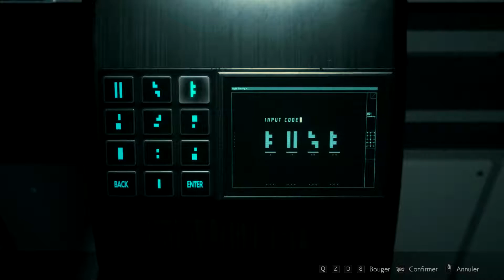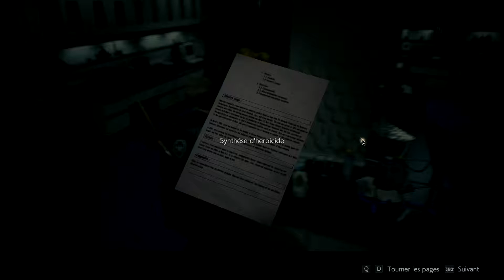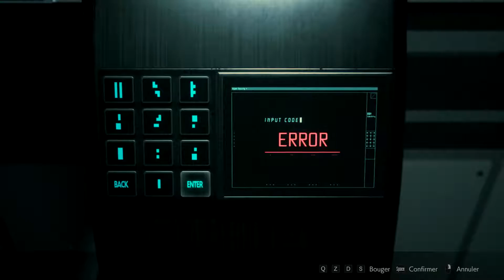RESIDENT EVIL 2 REmake - LEON A | Let's Play (22) | LES PLANTES IVY, UNE NOUVELLE MENACE !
20 ans après la sortie de RESIDENT EVIL 2 sur PSOne (5 Août 1998).
Le 25 Janvier 2019, s'annonce tout aussi impressionnant avec ce remake.
Le retour d'un survival-horror dans la série, qui ne fait pas de mal.
Une ambiance bien malsaine et oppressante.